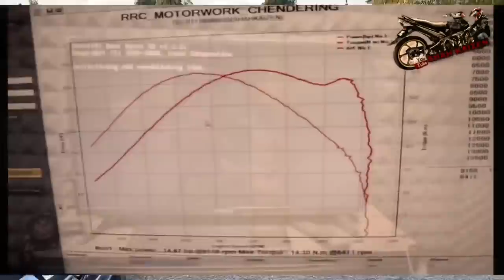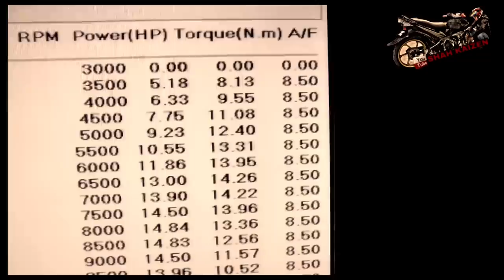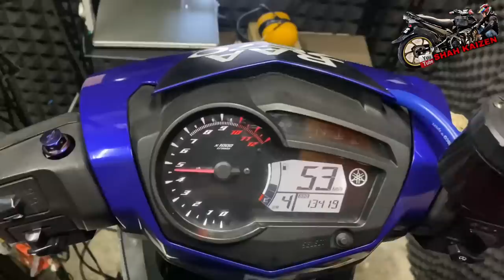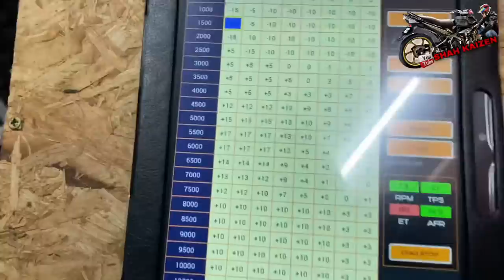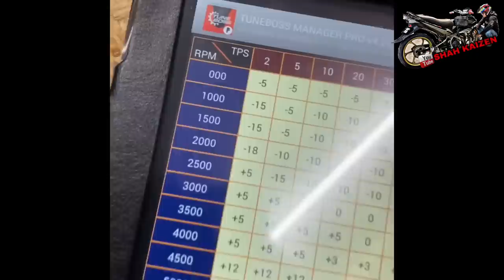COMPARE HP SEBELUM VS SELEPAS MODI | PART 2 | BASIC SPEC 57MM 22HP PADU